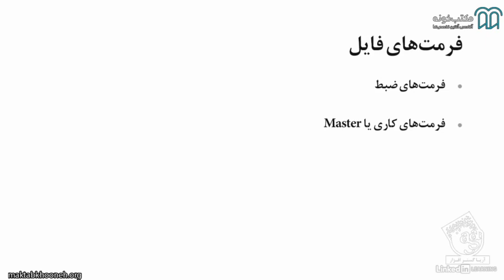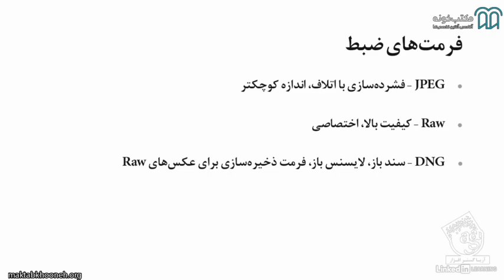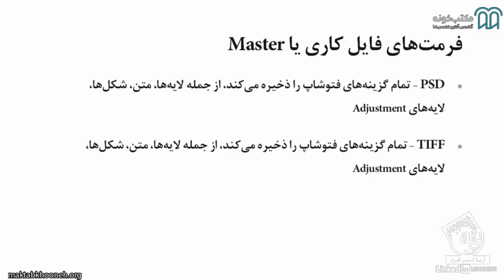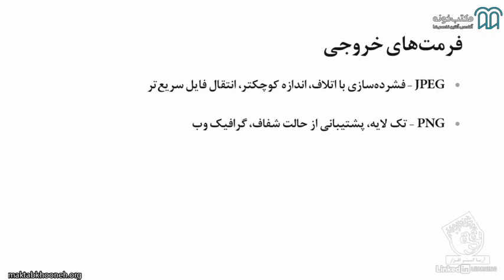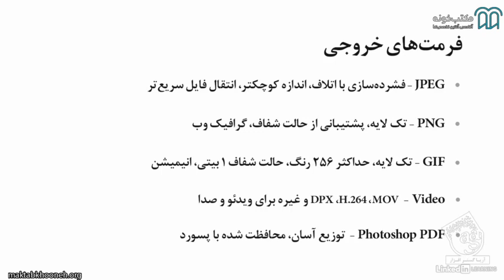آموزش جامع فتوشاپ قسمت ۱۵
آنچه در این دوره می‌آموزیم:
 آشنایی با فتوشاپ و یادگیری مهارت‌‌های آن
 تسلط بر فتوشاپ و ابزارهای متنوع آن
 آمادگی کامل برای ورود به بازار کار فتوشاپ
 تسلط بر مهارت های ویرایش و دستکاری تصاویر با فتوشاپ

استاد: جولیان کوست
برگزارکننده:  انتشارات دیجیتال آریا گستر افزار

برای مشاهده  آموزش جامع فتوشاپ در مکتب‌خونه از طریق لینک‌ زیر وارد شوید